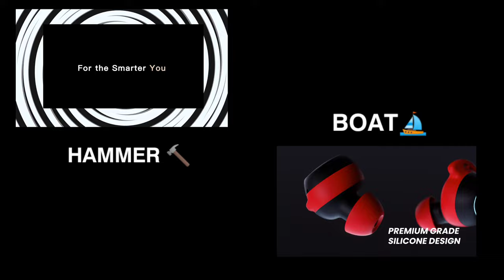BOAT VS HAMMER ( THE REAL COMPETITION )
i know the incident took place quite a few months ago but at that time I did not got a idea to bring this thing infront of you guys
so i just told my opinion about rohit nandwani and his company hammer
but i guess let it be what happened just watch the video and do tell me your thoughts About it

I personally myself want guys like @TechBurner @TechBar  to cover this topic and if you guys can help it will too reach them so do help me getting this video to them and show your support
 And if anyone of them watched the video I wish they could comment down what they think..

The phone i use - Redmi note 8

The app i used for  editing - kinemaster

THUMBNAIL CREDIT - @animetapri9392

some of my others video which you can binge watch

TILL THEN BE SAFE AND TAKE CARE
PEACE OUT-